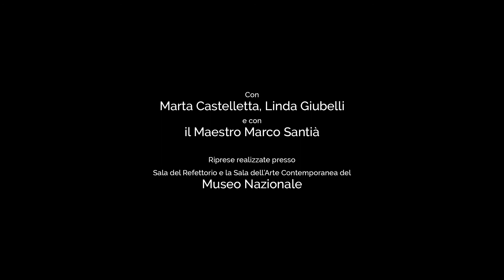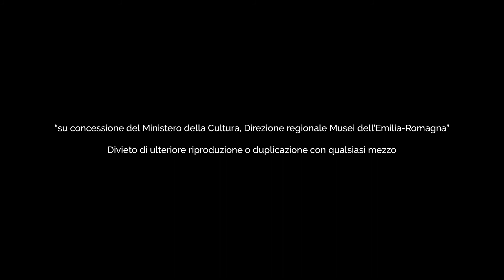DANZA E DANZE RAVENNA - Museo Nazionale - con Marta Castelletta, Linda Giubelli e Marco Santià